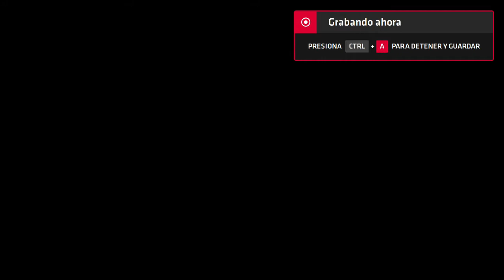Monster inc Scare Island PS2 introduction stage 001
it's a totally cool game